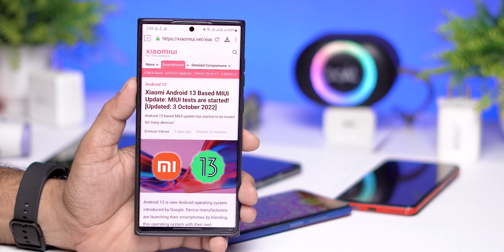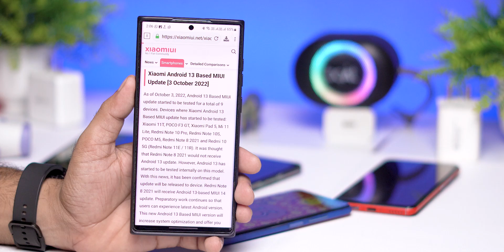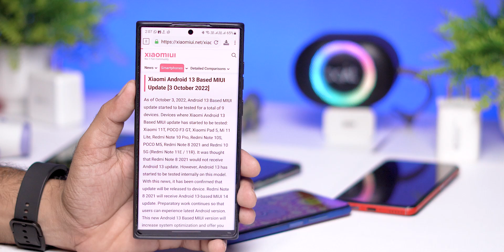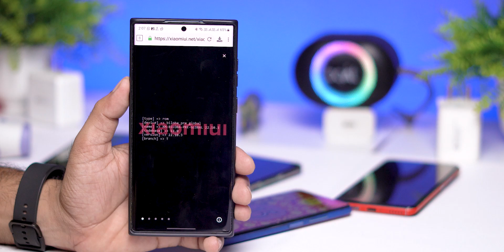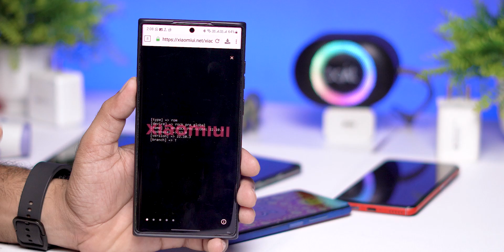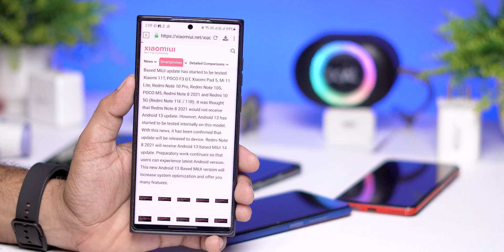Android 13 MIUI 14 Global Internal Testing Start for Redmi Note 10S/Pro, 11T, F4 GT other 9 devices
Cheers 😉

miui 14
miui 14 hands on
miui 14 in India
miui 14 review
miui 14
miui 13
miui 13.1
miui
official miui 14 update
top 10 miui 14 features
miui 13.1
xiaomi miui 14 launcher event